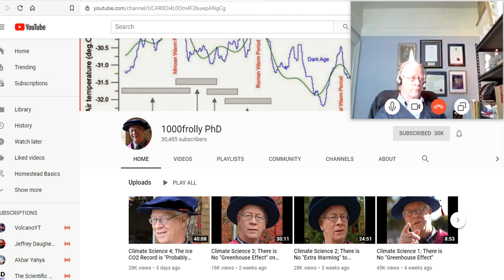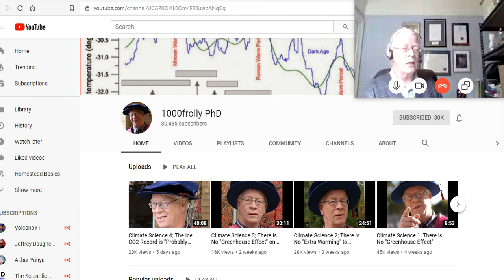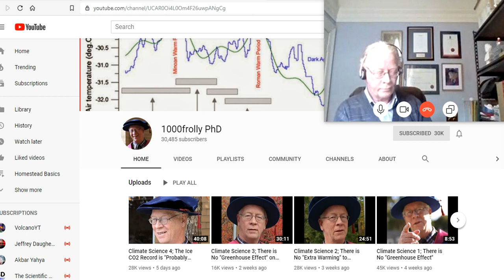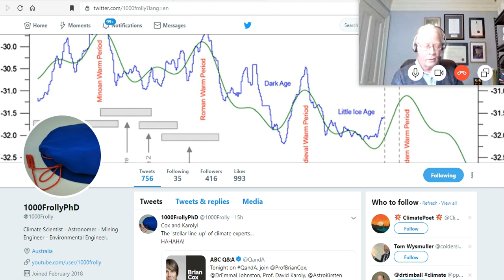Robert Holmes PhD - Climate Scientist - There Is Still Hope For Science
We now have a situation in science that is a sad one for all those who love science and reason as I do.  Many forces are aligning themselves to claim as settled 'science', the anthropogenic CO2 catastrophic climate change hypothesis (CAGW).
There are even those who know the scientific method, yet are convinced that the 'danger' to us of a CO2 climate catastrophe is so great that not only is it reasonable to dispense with the scientific method itself; but with reason and decency as well.
I believe that the opposite is true; that if the potential danger is so great then the scientific method must be adhered to even more rigorously, in order to find out the truth about the true impact our CO2 emissions; only then will we be able to follow the correct course of action, because it will be from a solid base of scientific knowledge.

Bitcoin: 17NV3vtcQhRnsRnjckCcYkKVEUcnirKQ62